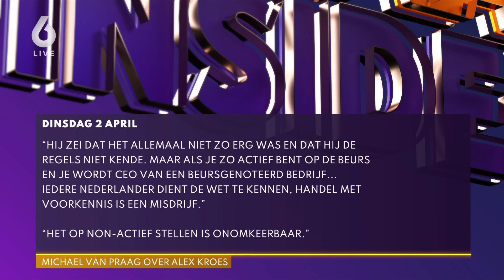Vandaag Inside-tafel reageert op chaos bij Ajax rondom Alex Kroes en Michael van Praag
De Vandaag Inside-tafel reageert op de bestuurlijke chaos bij Ajax rondom Alex Kroes en Michael van Praag.